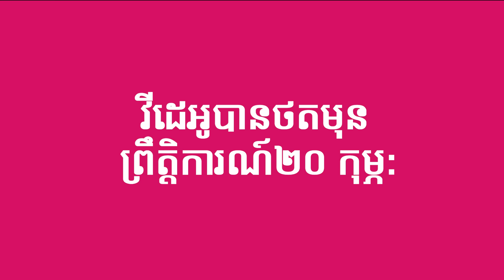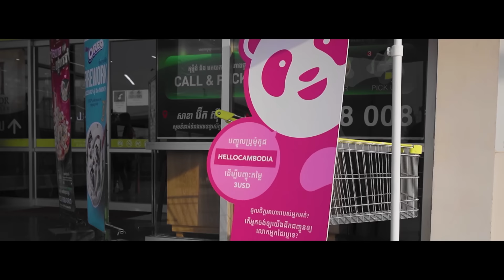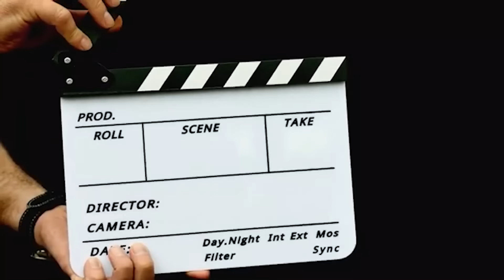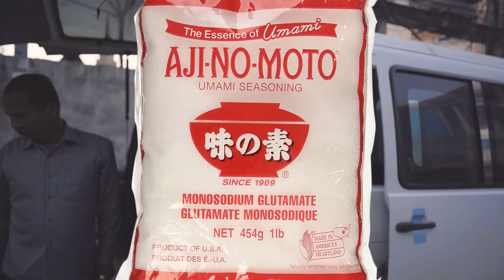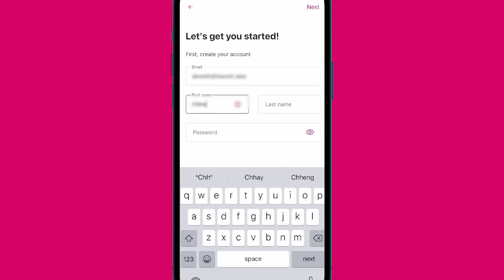មានជនក្បត់ម្នាក់ក្នុងចំនោមពួកយើង || ទៅស្រុក Ep04